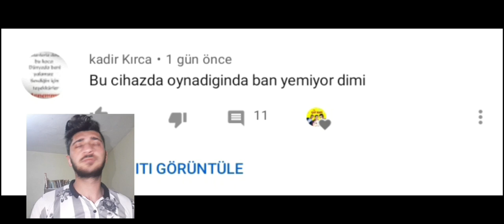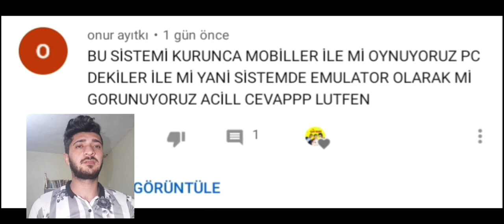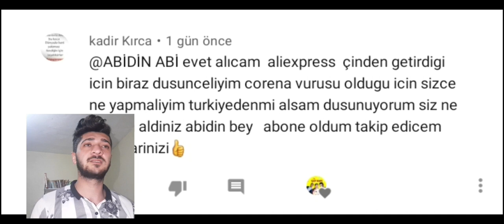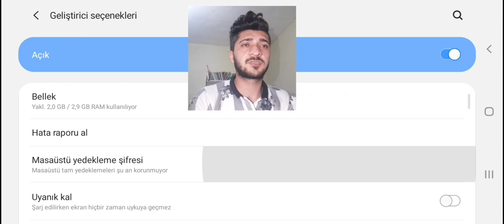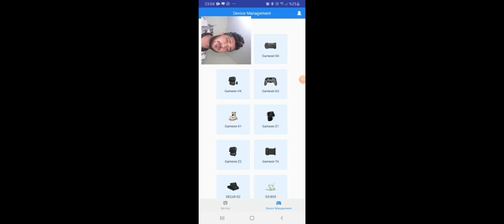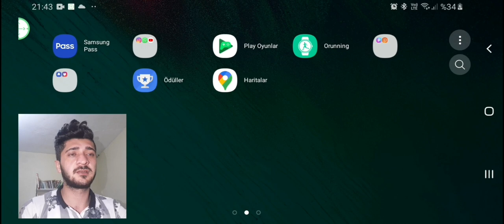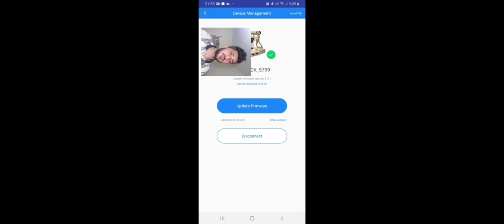GAMESİR X1 TÜM PROBLEMLERİN ÇÖZÜMÜ " KLAVYE VE MOUSE HATALARIN ÇÖZÜMÜ "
🔸️ GÜNCEL BİLGİLER 🔸️

- IOS 13.4 VE ÜZERİ SÜRÜMLER GELİŞME YOK
- UNKOW EROR HATASI ÇÖZÜM MEVCUT
- VERSION LOANDING EROR HATASI ÇÖZÜM MEVCUT
- 4100 PROBLEMI ÇÖZÜLDÜ
- MOUSE KLAVYE ÇALIŞMIYOR ÇÖZÜM MEVCUT
- MOUSE KLAVYE TERS ÇALIŞMA ÇÖZÜM MEVCUT
-GAMESIR WORLD UZERINDE HASASIYET CALISMASI YAPILIYOR.

🛠 İNDİRME LİNKLERİ 🛠

gamesir kurulum,
gamesir macro,
gamesir kuramadim,
gamesir destek,
abidin abi,
gamesir yardim,
gamesir x1 kurulum,
gamesir x1,
gamesir kurulum,
gamesir x1 android kurulum,
gamesirx1 android,
gamesir x1,
gamesir hasasiyet,
gamesir sekme,
pubg hasasiyet,
pubg gamesir,